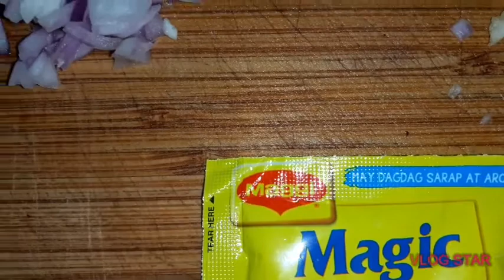how to cook ginisang repolyo with cornbeef at pritong string beans by.Shiela Mae